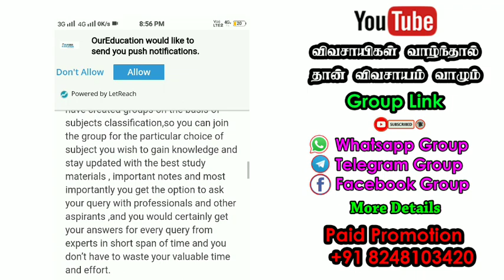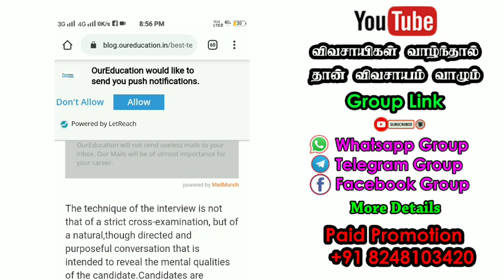UPSC Telegram Group Link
😘 All Types of Bulk Group Link Available Admin Contact

🔥 24 Hours Mail Delivered in Order Group Link
🤖 100% Customer Services Support Team.

⭐ Bulk WhatsApp Group Link
⭐ Bulk Telegram Group & Channel Link
⭐ Bulk Facebook Group & Page Link
💌 100% Proof Trusted Link Available This Channel